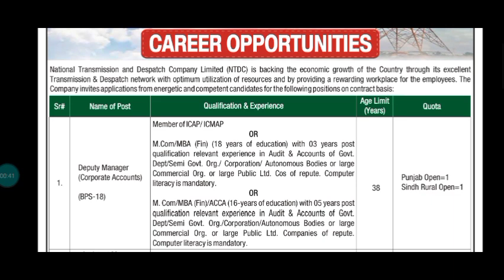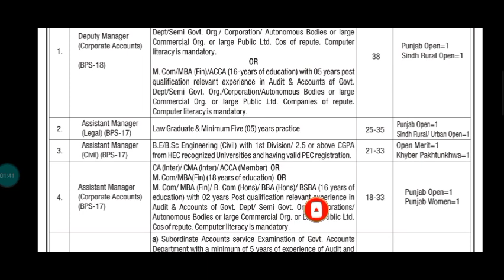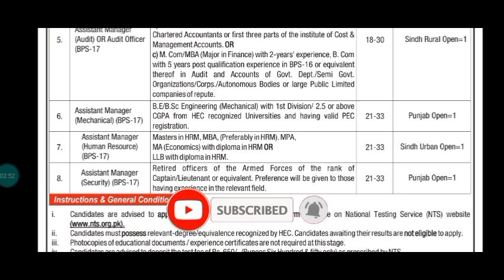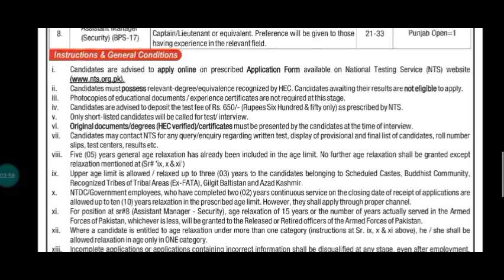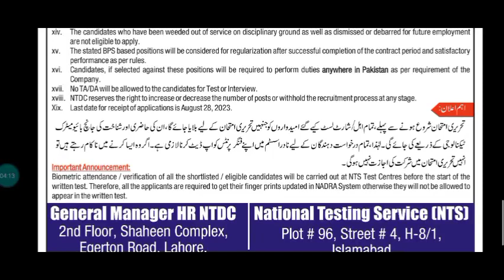NTDC Jobs 2023 | National Transmission & Dispatch Company Limited Latest Jobs | Jobian Pakistan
Your Concerns:-

ntdc jobs 2023
wapda jobs 2023 last date to apply
jobs 2023
wapda jobs online apply 2023

👉The National Transmission & Dispatch Company Limited published an announcement about this fresh job on 14 August 2023. We have collected this Job advertisement from the Daily Jang Newspaper.

National Transmission & Dispatch Company Limited is currently hiring low-qualified, motivated, and experienced Candidates. Interested Applicant can apply for the following positions Assistant Manager (Audit), Assistant Manager (Mechanical), Assistant Manager (Human Resource), Assistant Manager (Security), Deputy Manager (Corporate Accounts), Assistant Manager (Legal), Assistant Manager (Civil), and Assistant Manager (Corporate Accounts). Candidates apply for these above positions before the last date 21st August 2023.

👉Vacation Positions:-

👉NTDC Jobs Eligibility Criteria

Gender Required:

Men & Women are eligible.

Skills Required:

Accounts, EngineeringAge limit:

Maximum age: 38 Years (EST.)

Education Required:

Graduation / Masters

Experience:Minimum: 02 Years
Maximum: 05 Years (EST.)

The candidates can apply online for the posts by filling online application form available at NTS website.

The Candidate’s Original documents should be brought at the time of the interview.
Applications received after the last date / incomplete will not be entertained.
NTS reserves the right to increase or decrease the number of posts.

👉Last Date:

The last date for submission of the job application is 21 August 2023.

✅Admin: Hassan Arshad

✔✔Your Queries✔✔
New jobs
Government jobs
Govt jobs
Pakistan jobs
new jobs jobs in Pakistan
Pak jobs
latest jobs
 Pak army jobs
 govt jobs
government jobs
 invigilator jobs
fia jobs
asf jobs
latest news